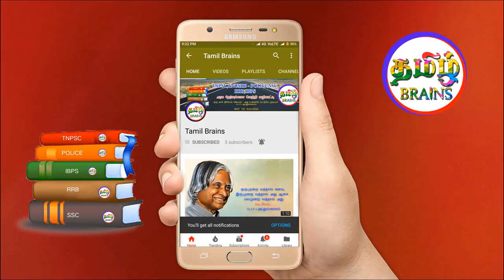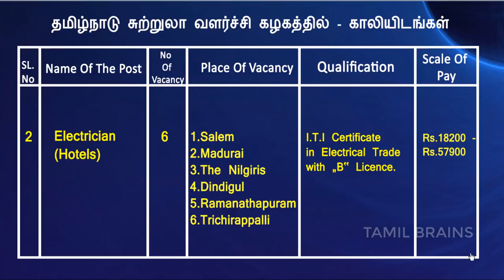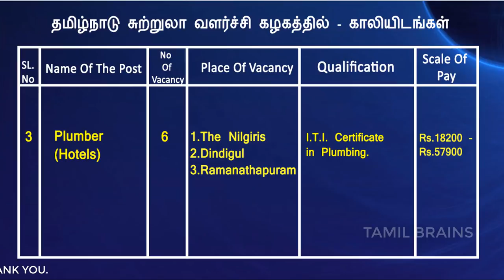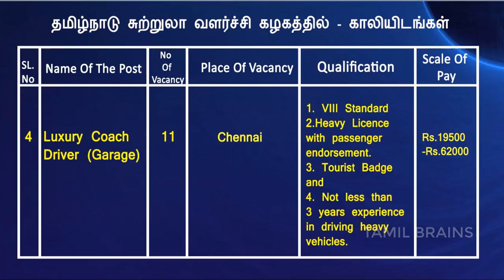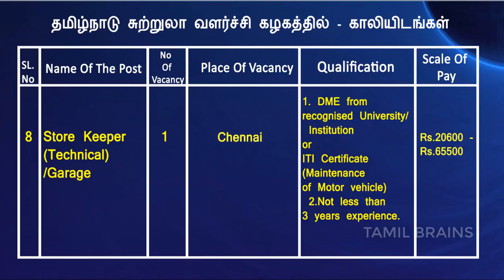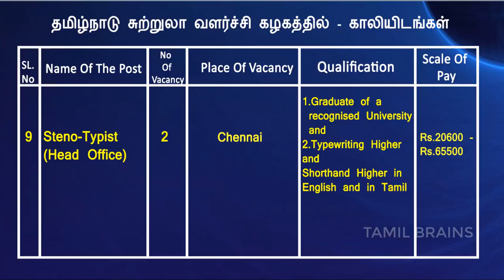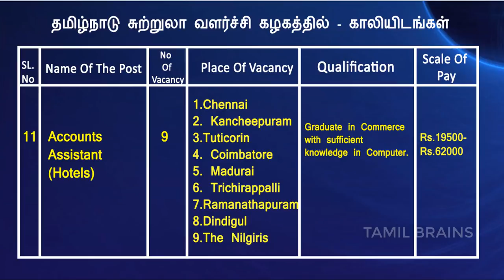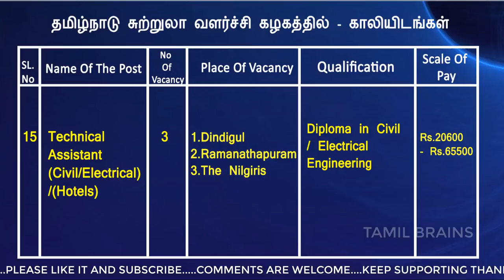8th To Any Degree | தமிழ்நாடு சுற்றுலா வளர்ச்சி கழகத்தில் காலியிடங்கள் | TNTDC 2018| TAMIL BRAINS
தமிழ்நாடு சுற்றுலா வளர்ச்சி கழகத்தில் பல்வேறு காலியிடங்கள் – TAMILNADU TOURISM DEVELOPMENT CORPORATION LIMITED, TNTDC VACANCIES IN 2018,STENO, RECEPTIONIST,ELECTRICIAN PLUMBER CAR DRIVER, ETC.

ELIGIBILITY – 8th, ITI, Diploma, Any Degree,.

Application Mode – Offline Through Registered Post

Last Date – 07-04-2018 (any changes we will update here)

TAMIL BRAINS அரசு தேர்வுக்கான வெற்றி வழிகாட்டி
இதில் அரசு தேர்வுகளின் மாதிரி வினா விடை, முந்தைய ஆண்டுகளில் கேள்வி மற்றும் பதில்களும்.வினாடி வினா முறையில் எளிதில் புரியும் படி தெளிவான
காணொளி மூலம் HD தரத்தில் உங்களுக்கு நாங்கள் தருகிறோம்.நீங்கள் நன்கு படித்து பயன் பெற்று அரசு தேர்வுகளில் வெற்றி பெற வாழ்த்துகிறோம்..தெளிவான பயற்சியும் விட முயற்சியும் வெற்றி படியாக அமையும்...எங்களுக்கு தெரிந்ததை எங்களால் முடிந்த அளவுக்கு கற்று தருகிறோம்..
உங்களளிடம் இருந்து வரும் ஆதரவு தான் இந்த சேனலை வெற்றி பெற செய்யும்..